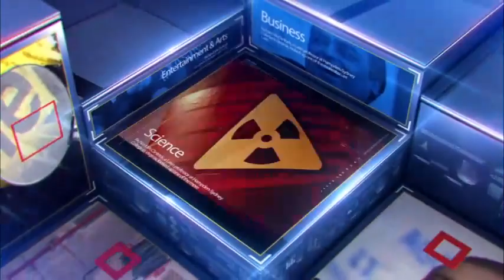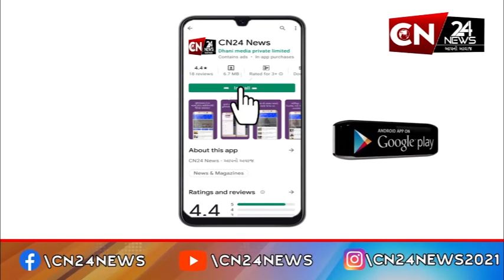રાષ્ટ્રીય : ભારતીય સૈન્ય અને વાયુસેનાની ટુકડી કઝાકિસ્તાન જવા રવાના